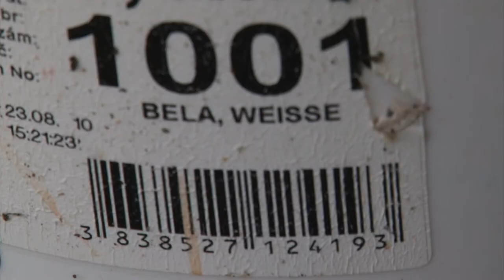Sony HDR AX 2000 - short test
Note: Videos contained in the test are without colour correction.